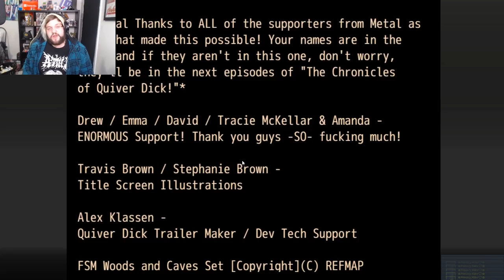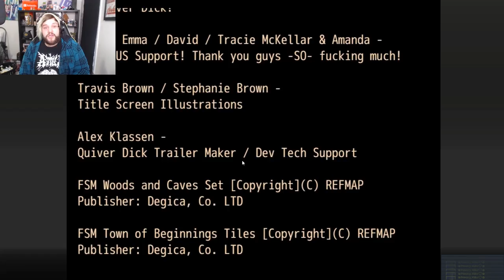One more outburst and I'll turn this story around! || The Chronicles of Quiver Dick part 4 FINALE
Hey guys, Grumble here with the finale of the Chronicles of Quiver D*ck! It's been a great adventure so far, but as we come to a close, we have some crazy shockers to add to the story!

If you can read this, can we get an F in the comments for Murgle? 1 Like = 1 Prayer

Go Check out his Bandcamp!